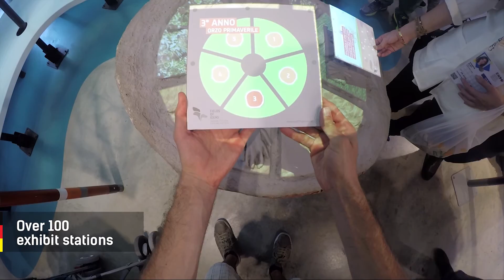WeFeedTheFuture - Every Last drop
The German pavilion reveals itself as fertile landscape filled with ideas – clearly communicating the concept “Fields of Ideas”. The exhibition is a journey covering the basics of nutrition: water, soil, climate and biodiversity.